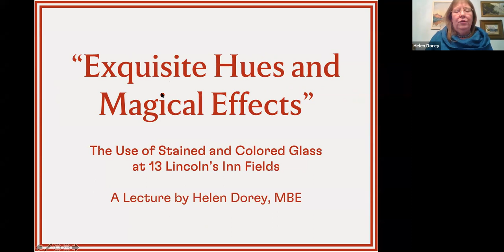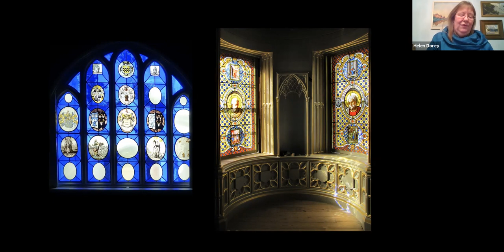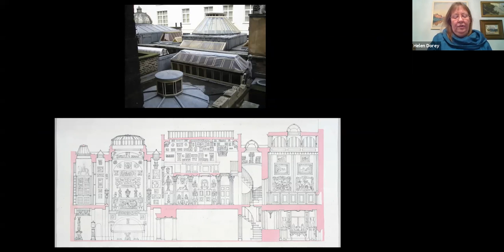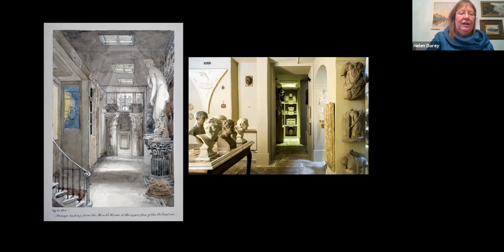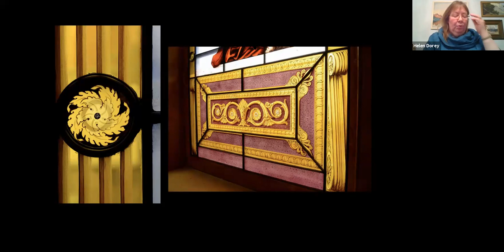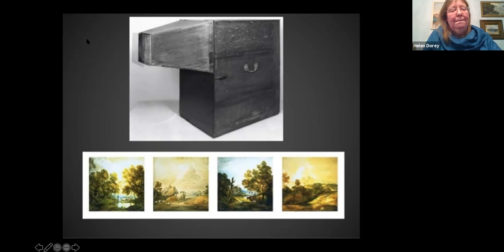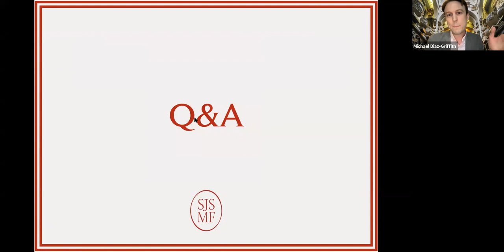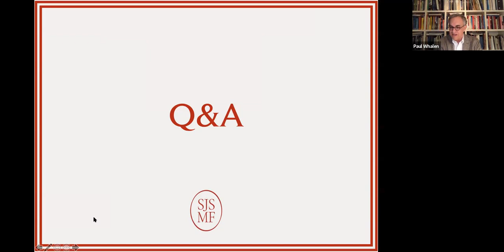Exquisite Hues and Magical Effects: The Use of Stained and Colored Glass at 13 Lincoln's Inn Fields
A Lecture by Helen Dorey, MBE, Deputy Director and Inspectress of Sir John Soane's Museum

In 1780, John Soane returned from the Grand Tour with a fresh eye for light and color — daylight streaming through an oculus, marbles aglow in amber dusk, a rich red fragment of wall plaster from Pompeii. In the years that followed, Soane became obsessed with light and the effects it could produce, deploying colored and stained glass, richly pigmented surfaces, and increasingly inventive lighting strategies throughout his interiors at 13 Lincoln’s Inn Fields to generate dramatic, ever-changing scenes.

Today, Sir John Soane’s Museum in London stands as a testament to the architect’s bravura manipulation of color and light, brimming with “exquisite hues and magical effects” (in the words of Soane’s friend, the novelist Barbara Hofland) enjoyed by thousands of visitors each year.

In this lecture, Helen Dorey, longtime Deputy Director and Inspectress of the Soane Museum, will consider the interplay of light and color in Soane’s work and in the Museum to which she has devoted her career.

About Helen Dorey, MBE

Helen Dorey has been Deputy Director of Sir John Soane's Museum since 1995. For 30 years she has worked on the authentic restoration of the Museum, culminating with Soane’s private apartments (opened 2015). Her publications include "John Soane and JMW Turner" and catalogues of Soane’s furniture and stained glass. She has curated exhibitions at the Soane, Tate Britain, and the Royal Academy. Her current projects include the forthcoming restoration of Soane’s drawing office. She is also Chairman of the Scholarship Committee of the Attingham Trust, a Trustee of the Moggerhanger House Preservation Trust, and a Fellow of the Society of Antiquaries.

About the 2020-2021 Soane Lecture Series: Color and Light

In 1780, John Soane returned from the Grand Tour with a fresh eye for light and color — daylight streaming through an oculus, marbles aglow in amber dusk, a rich red fragment of wall plaster from Pompeii. In the years that followed, Soane became obsessed with light and the effects it could produce, deploying colored and stained glass, richly pigmented surfaces, and increasingly inventive lighting strategies throughout his interiors to generate dramatic, ever-changing scenes.

Today, Sir John Soane’s Museum in London stands as a testament to the architect’s bravura manipulation of color and light, brimming with “exquisite hues and magical effects” (in the words of Soane’s friend, the novelist Barbara Hofland) enjoyed by thousands of visitors each year. Inspired by Soane, our 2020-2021 lecture series considers the interplay of light and color across periods and disciplines, from Soane’s world to the arenas of art, architecture, and design in the twenty-first century.